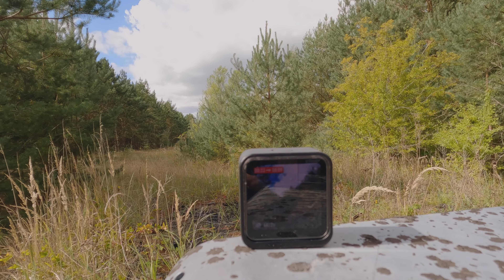Fotowalk zum Feierabend II - Makrofotografie im Goitzschewald - Unterwegs mit der A7 IV - SEL90M28 G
Wir waren nach Feierabend erneut auf Tour. Diesmal ging es mal wieder in den Goitzschewald und meine Frau hat sich erneut an der Makrofotografie versucht. Diesmal hat sie die mit der A7 IV und dem SEL90M28G erste Erfahrungen gesammelt und ich würde sagen, dass Feuer ist entfacht.
Mir blieb diesmal mehr oder weniger der Begleitpart und es ging für mich so ein bisschen Back to the Roots, denn ich habe mal wieder mit er GoPro 10 gefilmt und auch ein paar wenige Fotos damit gemacht.

Die Musik in diesem Video stammt wieder komplett von der Plattform Audiio, weitere Infos dazu findet ihr direkt unter den Hashtags oder in meinem Video

Alle hier gezeigten Fotos aus der Sony A7 IV, der Action 2 und der GoPro 10 sind RAW-Fotos, welche ich im Lightroom entwickelt habe.

Videoaufnahmen Moderation - GoPro 10 - 5k/30 (Flat)
Videoaufnahmen B-Roll - GoPro 10 - 5k/30 & 4k/120 (Flat)
Fotos Makro - Sony A7 IV - SEL90M28G - (RAW)
Fotos sonstige - GoPro 10 (RAW)

Das komplette Videomaterial wurde in Final Cut gegradet.

(damit die Bilder in ordentlicher Qualität angezeigt werden müsst ihr diese anklicken)

Partnerseiten

Mein Equipment

Kameras, Objektive und Drohnen

Vollformat
🛒 Sony A7 IV
🛒 Objektiv SEL200-600G
🛒 Objektiv SEL24-105G
🛒 Objektiv SEL20F1.8G
🛒 Objektiv SEL12-24G
🛒 Objektiv SEL90M28G (Makro)

APS-C
🛒 Sony ZV-E10
🛒 Objektiv Sony SEL11F18
🛒 Objektiv Sigma 16mm F1.4

Drohne
🛒 DJI Air 2s (Fly more Combo)

Actioncams
🛒 GoPro Hero 10
🛒 DJI Action 2 (Dual-Screen)
🛒 GoPro Media Mod Hero 10
🛒 GoPro Dualladegerät + Akku

🛒 K&F 55mm Nano-X VND
🛒 Freewell Pro ND-Filter Air2s

Kamera Zubehör
🛒 Gimbal Crane M3
🛒 Rollei Rock Solid Beta Mark II - Carbon Stativ
🛒 Fotorucksack Ubaymax
🛒 GorillaPod 3k
🛒 Sony ECM-XYST1M Stereomikrofon
🛒 RØDE Wireless Go Mikrofon
🛒 RØDE Wireless Go II
🛒 RØDE VideoMicro
🛒 RØDE VideoMicro Go II
🛒 Meike Zwischenringe
🛒 Raynox DCR-250

Schnitthardware
🛒 Apple Mac Mini M1 (16 GB RAM - 1 TB SSD)
🛒 32" 4k Samsung Monitor

Sonstiges Equipment
🛒 Apple Iphone 12 Pro Max (256 GB)
🛒 Apple iPad Pro M1

Lizensiert unter:
🛒 Audiio (gebt bei einer Bestellung gern "Save10" ein und spart direkt 10%)